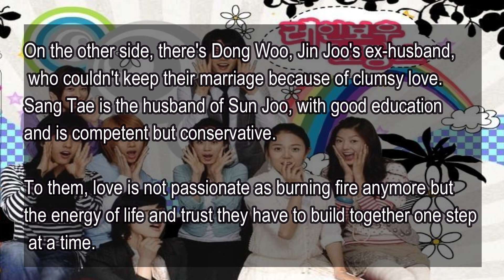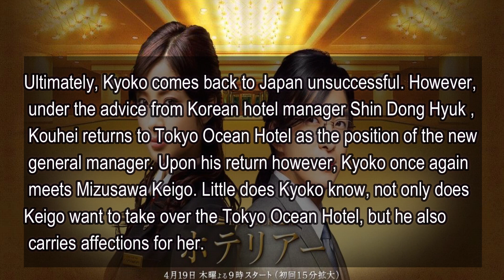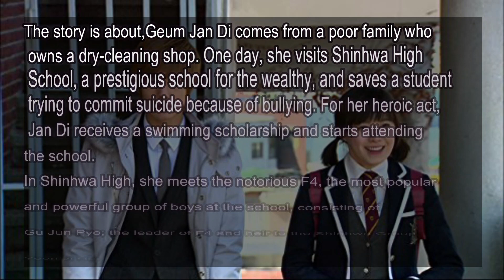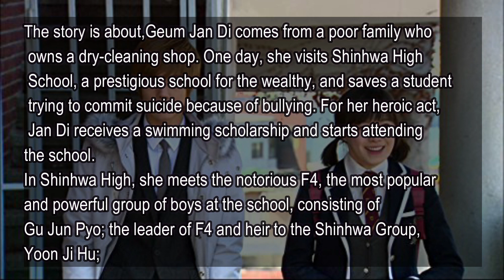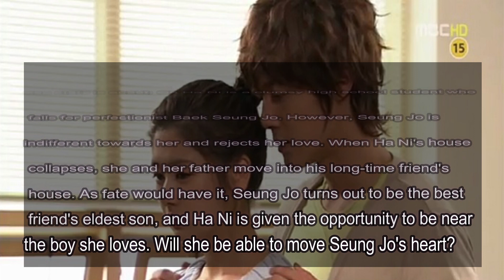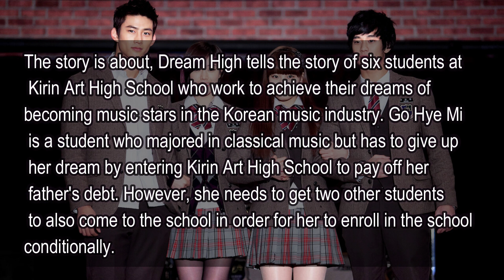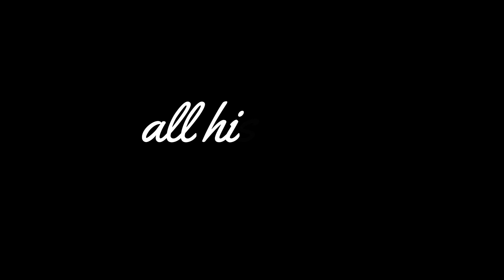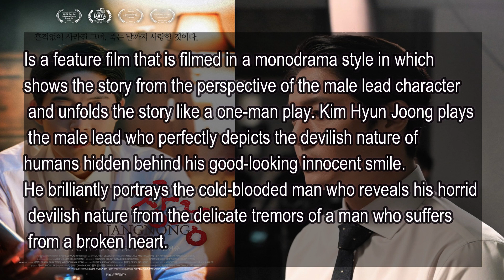Kim Hyun Joong | all his dramas and films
In this video I illustrate all the dramas and films of , Kim Hyun Joong

Kim Hyun Joong dramas
Kim Hyun Joong films
김현중